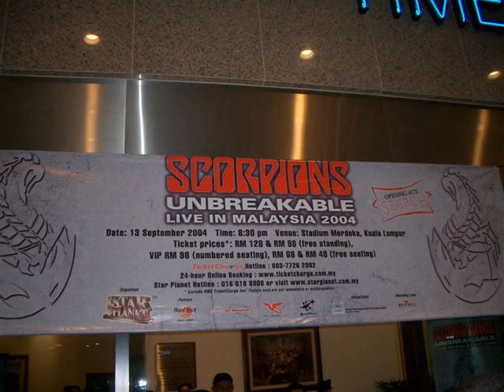Scorpions & Berlin Philharmonic Deadly Sting Suite Instrumental in 372 pictures